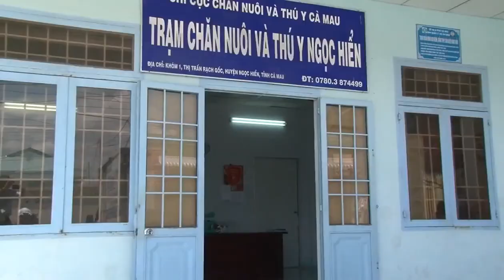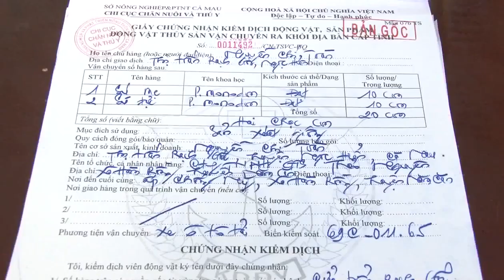ORGANIC SHRIMP VIETNAM Catch mother prawn in the open sea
Process of organic shrimp farming: From mother shrimp catching - shrimp seed production - Stocking under organic forest - harvesting commercial shrimp - processing frozen shrimp - exporting.